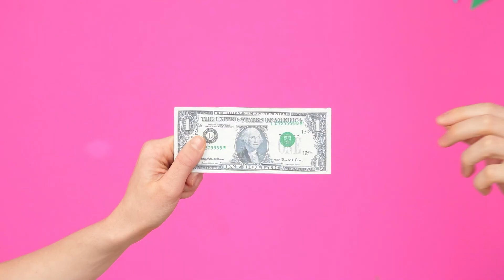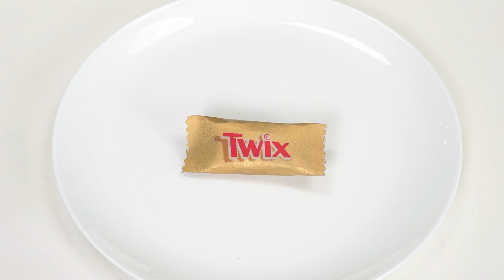Klein, Medium of Groot Voedsel Uitdaging | Voedsel Strijd HAHANOM Challenge